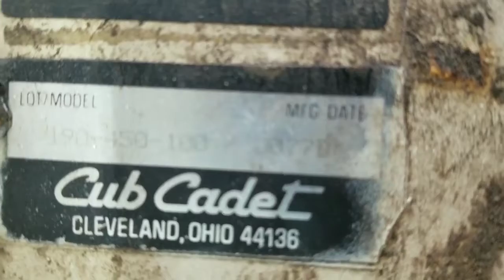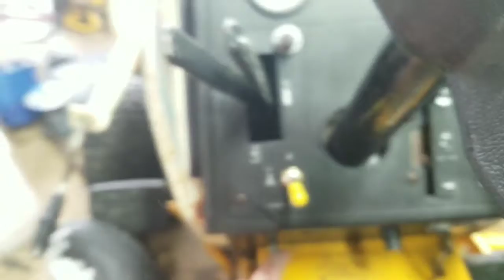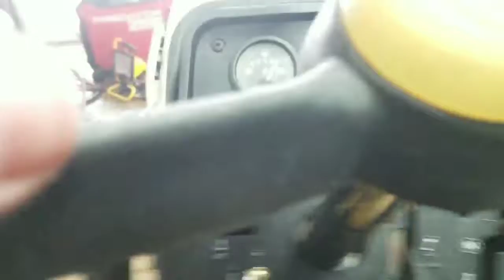A cold November update and a cold start